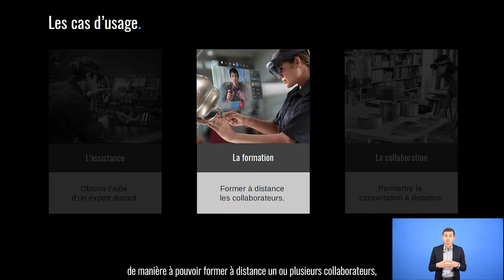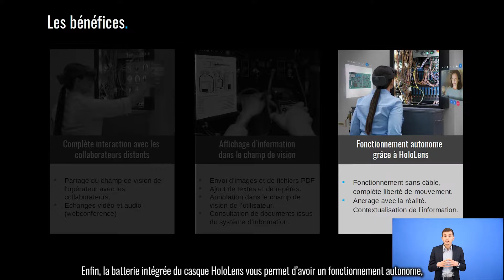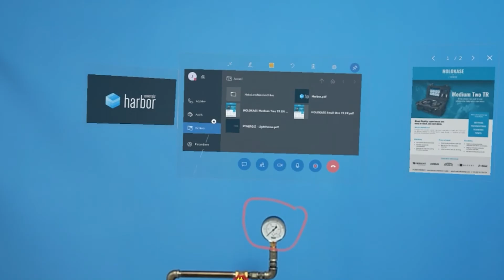Introduction à Microsoft Remote Assist pour Hololens 2 (2021)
Microsoft Dynamic 365 Remote Assist est une application sur Hololens permettant en temps réel le partage d’information entre collaborateurs distants.

Elle assure une interaction complète grâce à ses fonctionnalités intégrées comme l’ajout de point d’intérêt dans le champ de vision de l’utilisateur ou l’échange de support d’information.

Les cas d’usage :

- L’assistance pour qu’un opérateur puisse obtenir de l’aide d’un expert à distance
- La formation à distance d’un ou plusieurs collaborateurs
- Et la Collaboration pour permettre la concertation à distance

Les fonctionnalités :

- Une Interaction complète avec les collaborateurs distants , l’opérateur peut par exemple partager son champ de vision aux participants de la réunion.
- Un affichage d’information contextualisée dans le champ de vision de l’opérateur. Il est en effet possible d’ajouter symboles, de consulter des documents techniques, ou d’annoter des éléments.
- Un Fonctionnement autonome grâce au casque Hololens qui dispose d’une batterie intégrée.

Nous espérons que cette vidéo vous aura permis de mieux comprendre le fonctionnement de Microsoft Remote Assist.

N’hésitez pas à visiter notre site internet pour plus d’informations.

À propos de Synergiz :

La création de Synergiz a été impulsée sur la base d’un constat simple : les entreprises maîtrisent globalement les problématiques liées à la structuration, au stockage et la communication des informations utiles à l’exercice de leur activité. Pour autant, force est de constater que la manière dont ces mêmes informations sont présentées aux usagers reste très fortement perfectible. Les moyens d’interaction ont finalement peu évolué et sont souvent peu adaptés aux contextes ou contraintes d’usages de nombreux professionnels.

En découle donc une conviction : les interactions dites naturelles, c’est-à-dire exploitant les 5 sens de l’Humain – la voix, le geste, le toucher, etc. – peuvent converger avec le système d’information (SI) des entreprises pour fournir des expériences plus satisfaisantes, plus efficaces et plus productives. De cette conviction naît la vision portée par la société jour après jour .